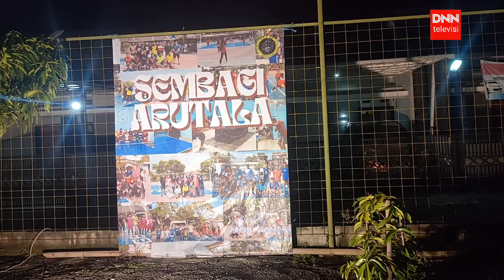Apresiasi Ekonomi Kreatif, Di Malam Puncak TARKA RW 09 Cipagalo Kab. Bandung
DNN TV | Apresiasi Ekonomi Kreatif, Di Malam Puncak TARKA RW 09 Cipagalo Kab Bandung

Malam Puncak Agustusan Tahun 2022, 20 November, Taruna Karya (TARKA) Rw 09 Desa Cipagalo Kecamatan Bojongsoang Kabupaten Bandung, mengapresiasi geliat ekonomi kreatif.
Hal ini terlihat pada acara yang dibarengi Bazar Jajanan dan Kuliner.
Arvien Faikar Hakeem selaku ketua pelaksana malam puncak ini menggelar dengan Tema "SEMBAGI ARUTALA"
Zhovena